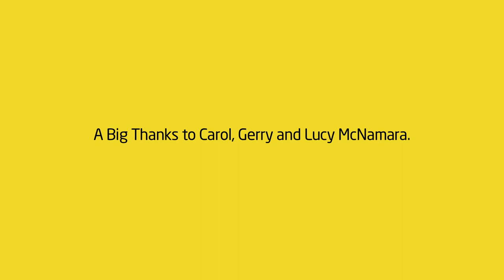Niall Mellon Township Trust - Fundraising Event Scariff, Co Clare